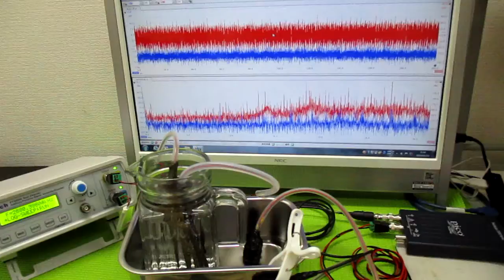超音波発振による相互作用を考慮した「超音波制御技術」 ultrasonic-labo